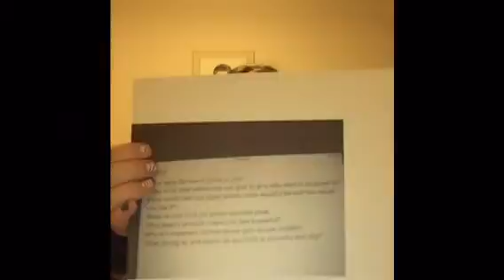Snow finally | Vlogmas day 15